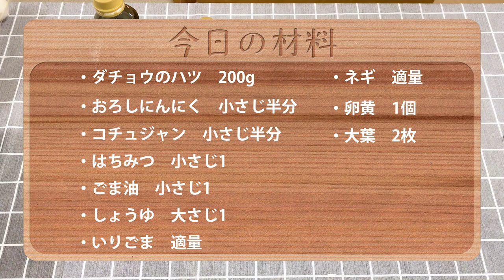【料理動画#10】ダチョウのハツ ユッケ風タタキ【美里オーストリッチファーム】